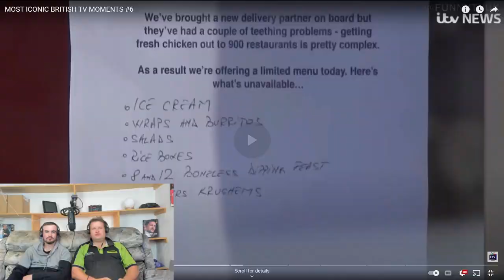iconic British tv moments!!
today the guys react to the most iconic British tv moments. this video of reacting to iconic British tv scenes. the videos include x factor shots and the royals making mistakes. we enjoyed watching these clips of iconic British tv moments. if you guys enjoyed watching this reaction of of the most iconic British tv moments